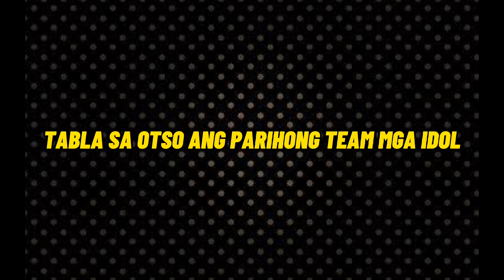Sobrang init ng kamay ni Jorie w/Lander&Pudpud Good Chemistry! SARCOM vs POGICHOII TV intense game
Please Support thier Youtube Channel @POGICHOII TV